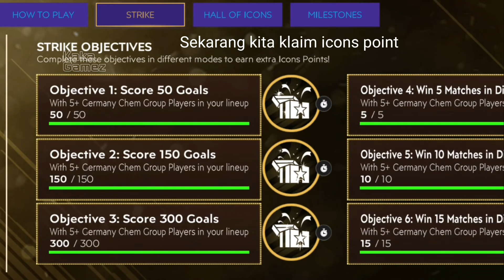Cara Mudah Dapat Poin Ikon Fifa Mobile 2021 - Germany Chem Group